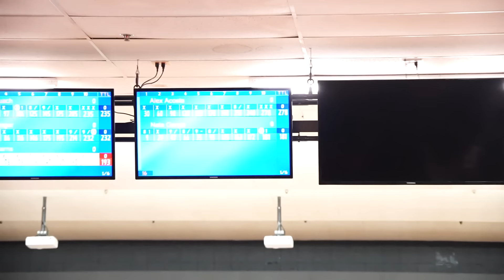My PBA Dreams Are Over For The Year...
This isnt how I wanted things to end…